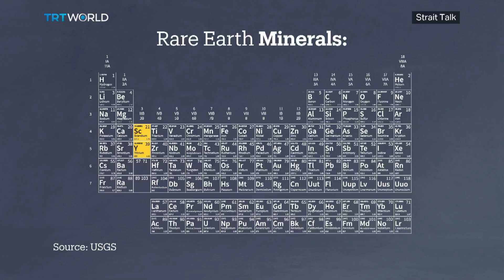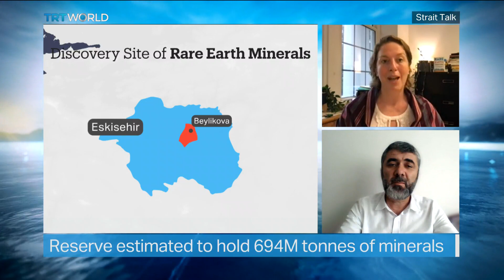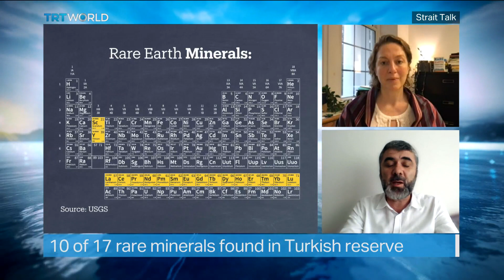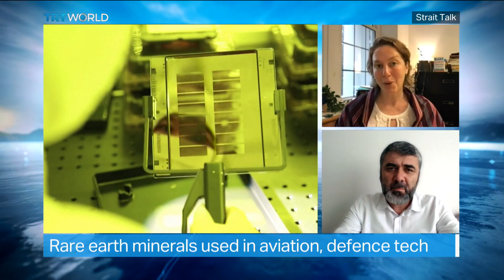Could Türkiye Dislodge China's Dominance of Rare Earth Minerals?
Türkiye is set to become a rare earth mineral powerhouse, a key ingredient in everyday items like smartphones to batteries and aircraft. Türkiye says it has discovered the world's second-largest rare earth element reserve. Estimated to contain 694 million tons of rare earth minerals, the deposit is the world's second largest behind China.  It is located in the Beylikova district of Eskisehir in Central Anatolia. The reserve contains 10 of those rare minerals and the discovery was announced last month by Türkiye's Minister of Energy and Natural Resources Fatih Donmez. For decades, China dominated the market, having the world's largest reserve.

Guests:

Julie Klinger
Assistant Professor at University of Delaware

Abdulkadir Balikci
Chairman at TENMAK